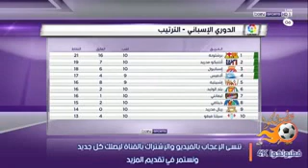شاهد ترتيب الدوري الإسباني بعد فوز برشلونة 5_1 ريال مدريد وترتب الهدفين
اهداف ,هدف ,ملخص ,تحليل ,كاس العالم ,روسيا 2018 ,روسيا ,اليوم ,أمس ,بث مباشر ,من داخل الملعب ,من المدرجات ,ماذا قال ,عن ,الدوري المصري ريال مدريد ,
ملخص مباراة الاهلى أمس ,ملخصات وأهداف المباريات.
أهداف المباريات.
ملخصات المباريات.
مباراة كاملة. .
تصريح زيدان بيريز النني
محمد النني
أهداف ومهارات ,اهداف ومهارات 2018 ,اهداف ومهارات 2017 ,اهداف ومهارات 2019, Goals, Skills Assist,امهر ,مهارات ,اهداف
اخبار الرياضة bein sport اليوم ،  اخبار الرياضة بي ان سبورت اليوم ، ، ، اخبار الرياضة اليوم مباشر،  اخبار الرياضة العالمية ،
الانتقالات 2017, الانتقالات 2018, الانتقالات الشتويه الانتقالات الصيفية الميركاتو،
الانتقالات ميركاتو اخبار الميركاتو،  اخبار الانتقالات جديد،  اخبار الميركاتو جديد ، اخبار الانتقالات،
محمد صلاح,محمد صلاح ليفربول,محمد صلاح اليوم,محمد صلاح ليفربول اليوم,محمد صلاح مصر,هدف محمد صلاح اليوم,هدف محمد صلاح,هدف
 محمد